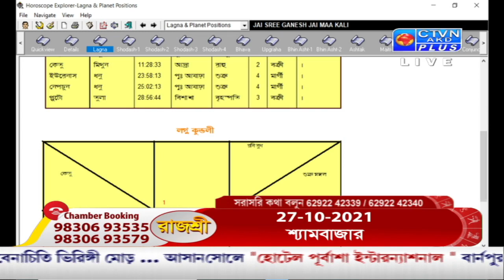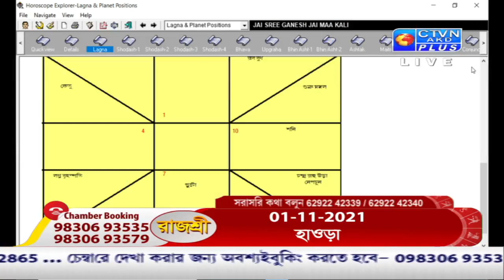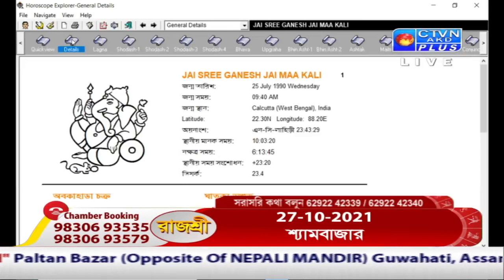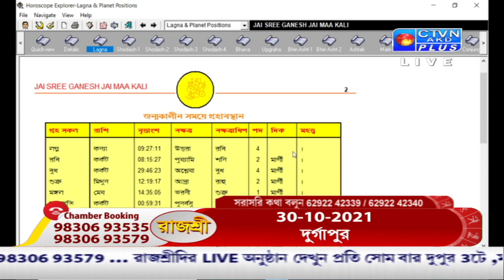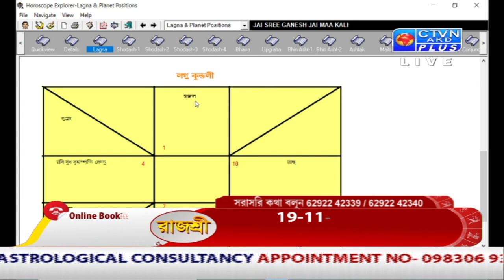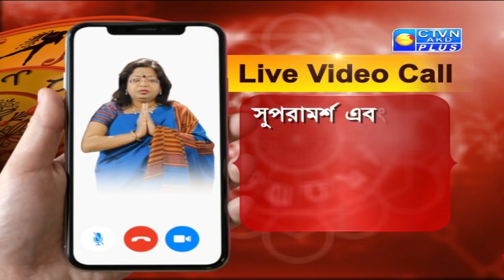RAJASREE (Astrology) CTVN_25_10_2021 - 03:00 PM